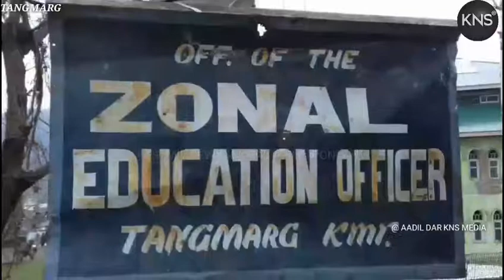School Building damaged students suffer in Qazipora Tangrmarg village.....Aadil Dar.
Govt primary School Qazipora building got damaged many years ago students suffer they forced to take classes under open sky...

Report Aadil Dar